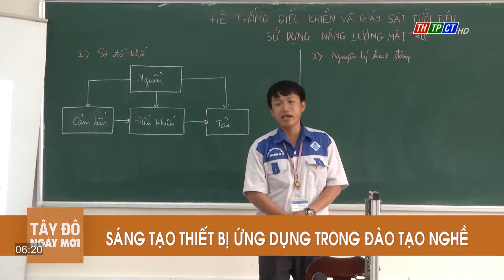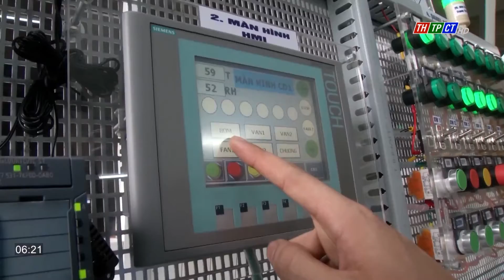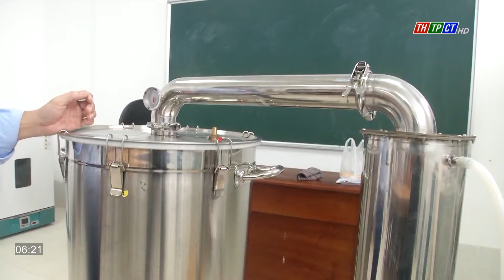Sáng tạo thiết bị ứng dụng trong đào tạo nghề| Cần Thơ TV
Hội thi Thiết bị đào tạo tự làm cấp toàn quốc sẽ được tổ chức vào tháng 10 tới đây ở TP.Vũng Tàu. Góp mặt ở sân chơi lớn này, Thành phố Cần Thơ có 10 thiết bị đào tạo tự làm của giảng viên các trường nghề được chọn tham gia